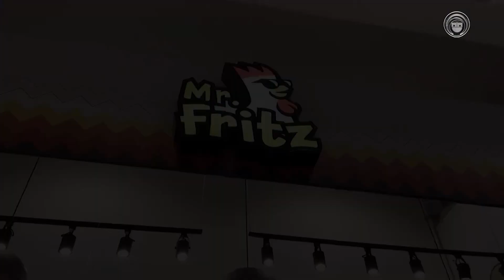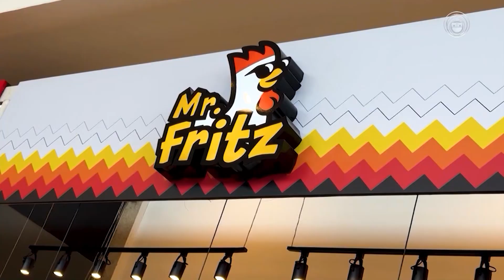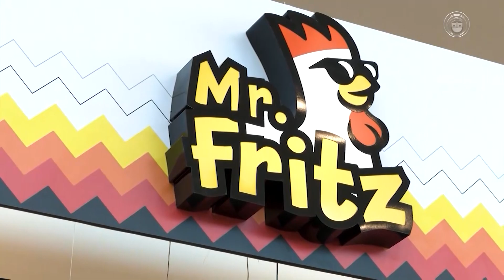23-03-24 GUEST BL 03